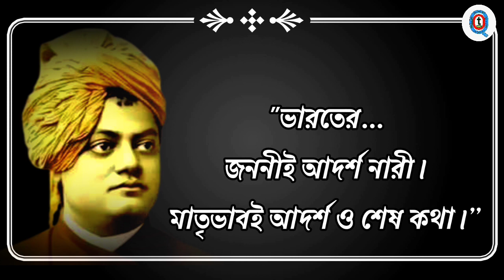স্বামী বিবেকানন্দের শিক্ষামূলক বাণী।। Swami Vivekananda Motivational Quotes In Bengali 2023।।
নমস্কার বন্ধুরা।। আপনাদের Only The Quotes চ্যানেলে স্বাগতম।। আমরা আপনাদের জীবনের চলার পথকে আরও সুন্দর এবং প্রানবন্ত করে তুলতে নানা বিখ্যাত ব্যাক্তিদের নানা মহান মহান উক্তি গুলোকে আপনাদের সামনে তুলে ধরার চেষ্টা চালিয়ে যাচ্ছি।।

Bangla quotes
Only The Quotes Bangla video
Bani বানী
বাংলা মোটিভেশনাল ভিডিও
Only The Quotes Video
Sera Bani
Monisheder Bani
মনিসীদের বানি
বাংলা উক্তি
2023 Motivational Video
সেরা বানি
Heart Touching Khotha
Bani Khatha
Motivastry Bangla
স্বামী বিবেকানন্দের শিক্ষামূলক বাণী
Swami Vivekananda Motivational Quotes In Bengali 2023
swami vivekananda quotes in bengali swami vivekananda

## Background Sound Effect Courtesy : SA MUSIC TV & Creator Need & Technology 489